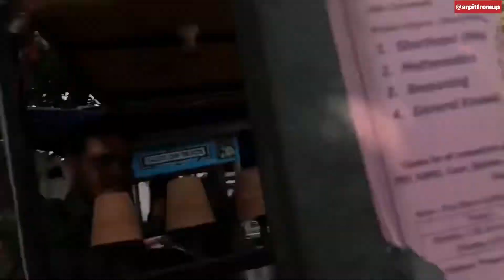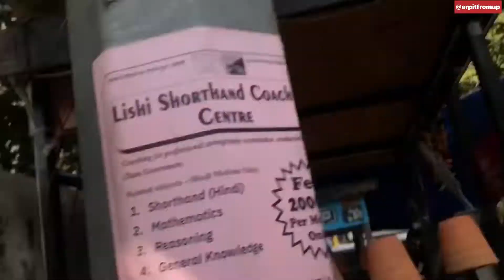Harley Davidson 650 | Super Bike 🔥 | 11 लाख koi Biswash hi nhi kar rha😜 🏍 Dream Ride with Harley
Vlog with Harley Davidson 650 cc

Price of Harley Davidson in India 11 Lakh
Vlog
Vlogging channel
How to vlog
My vlog
Bike vlog
Trending vlog
Noida vlog
Arpit from up vlog
Arpit vlog

Follow on Instagram- arpitfromup

Thanks
Arpit from up